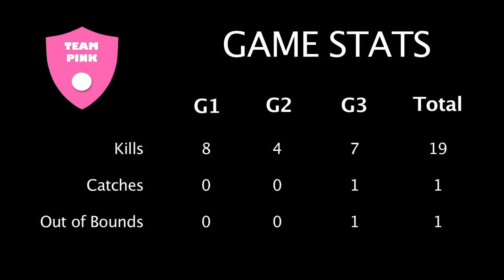Elite Dodgeball Women's Tournament II - Pink vs Blue - Championship